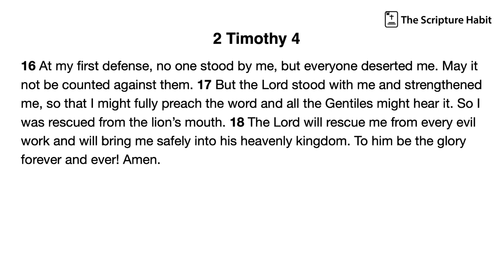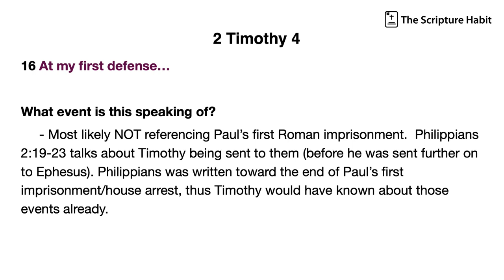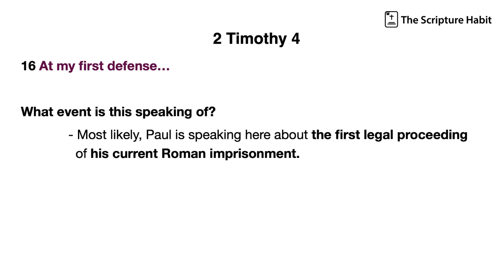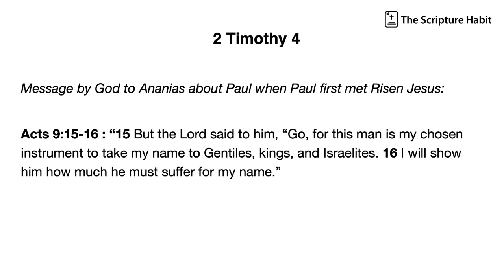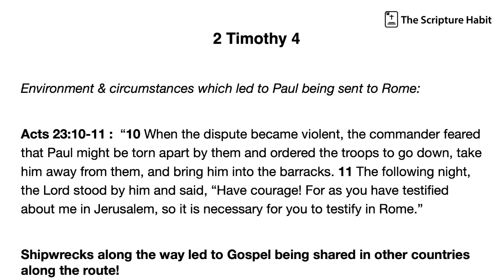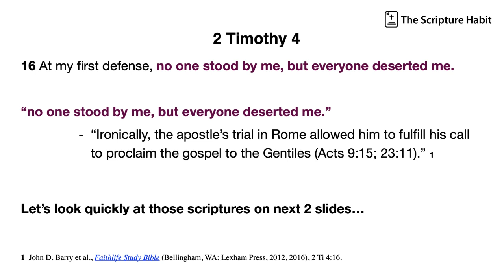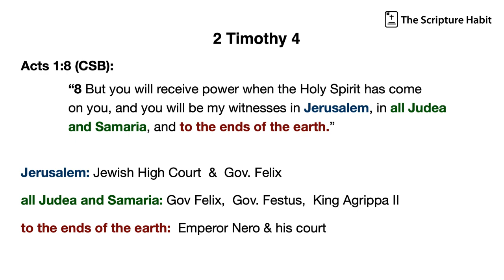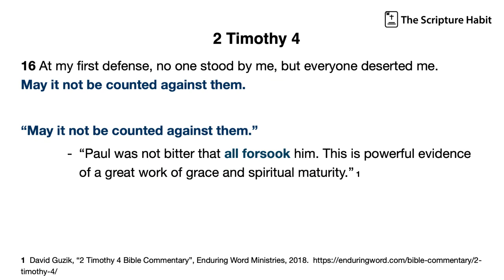2 Timothy 4, Part 5 - Paul's suffering and God's Glory. The Scripture Habit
2 Timothy 4, Part 5 - Paul proclaims God’s faithfulness and glory despite being rejected or abandoned by friends and supporters.  This second imprisonment is distinctly different than the first.  The Scripture Habit